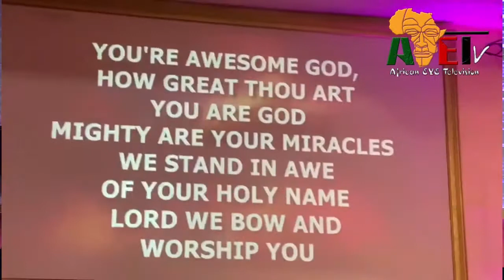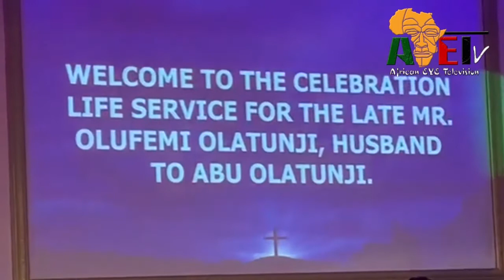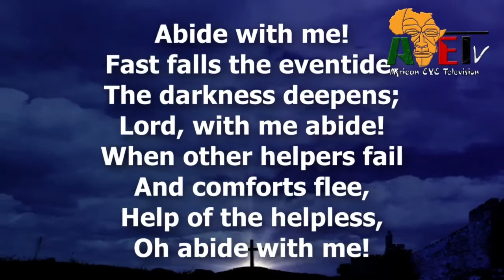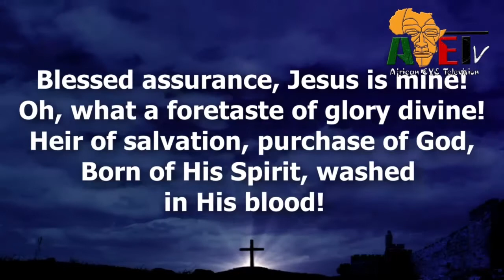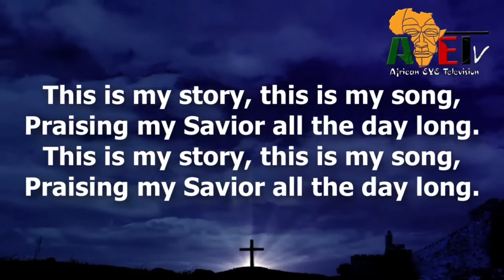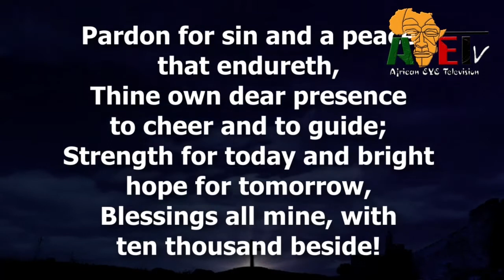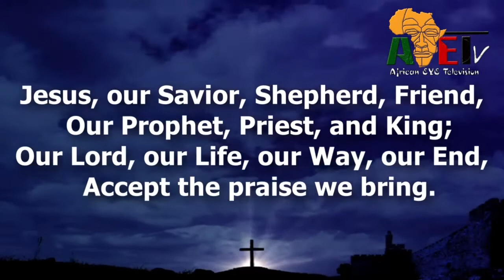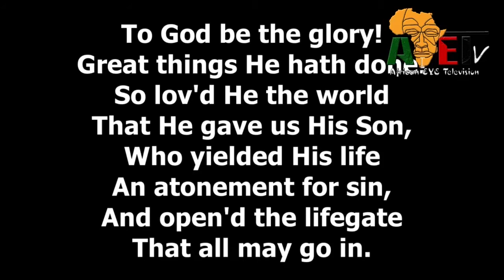MR OLUFEMI OLATUNJI BURIAL SERVICE